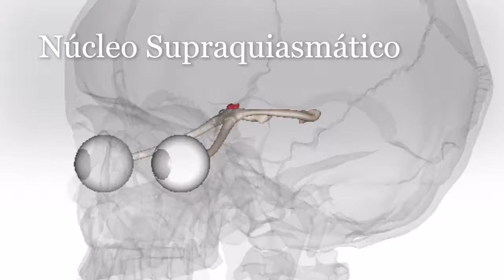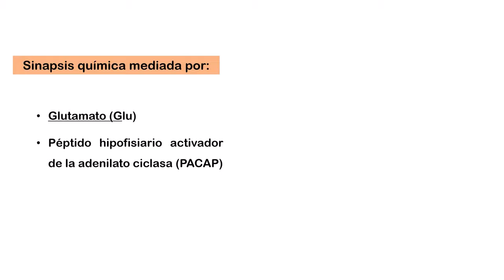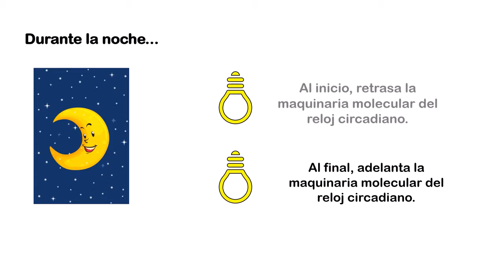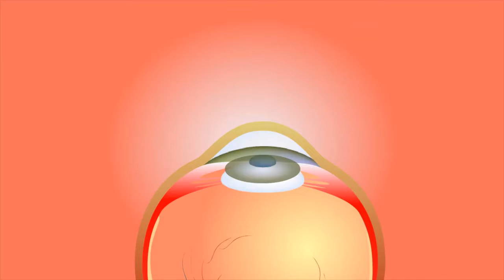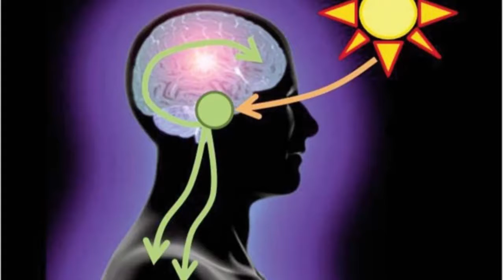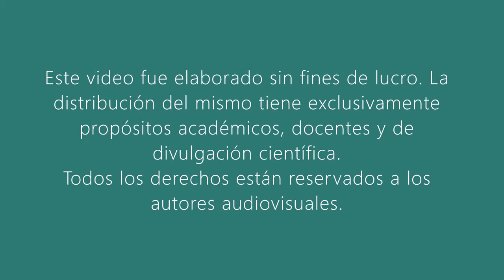La luz, el principal sincronizador del sistema circadiano